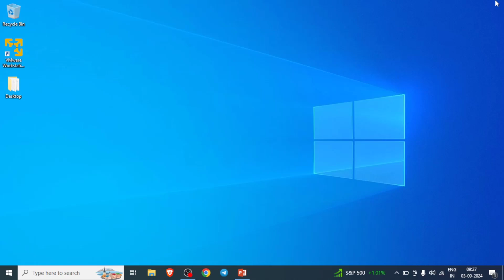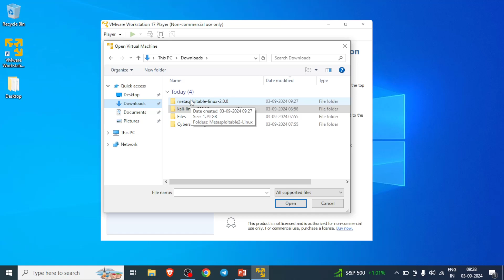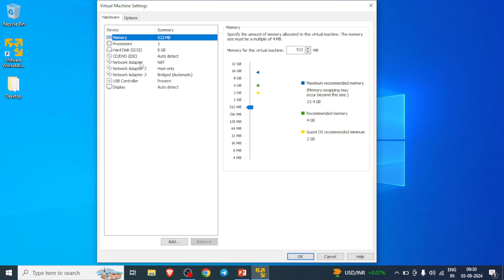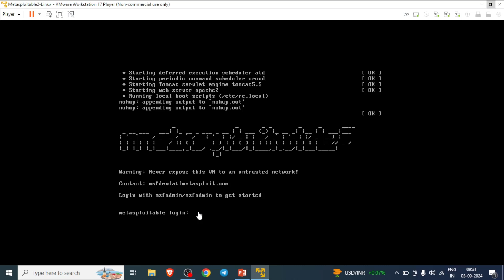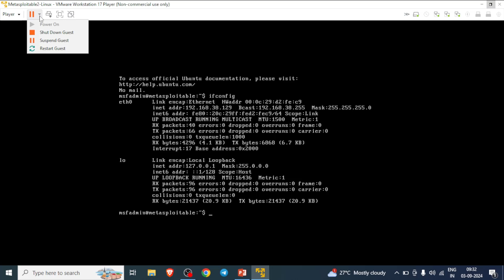How to Install and Configure Metasploitable 2 | Ethical Hacking Lab Setup